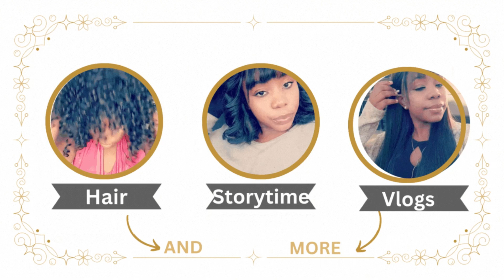VlogTober Day 17